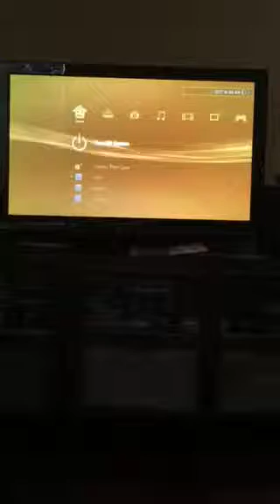MK9 Cyrax/Shang Tsung Tag ladder Gameplay part 1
Part 1 of me playing as Cyrax and Shang Tsung on the tag ladder.